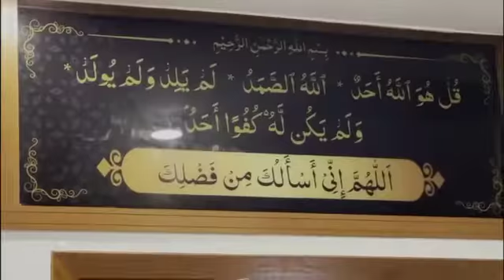Shaz Tech# MalayalamVlog# h '2022'OPEN MY KALANAD BEUTIFUL World's Mosque KASARAGOD#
Hlo Guys

2022'OPEN MY KALANAD BEUTIFUL World's Mosque KALANAD KASARAGOD

     2022'OPEN MY KALANAD BEUTIFUL World's Mosque KALANAD KASARAGOD